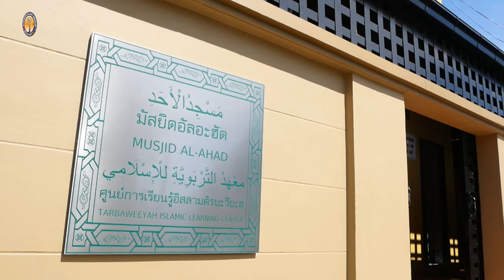AH 3994 ผู้นำในแบบอิสลาม โดย อาจารย์อารีฟีน เจ๊ะสมัน